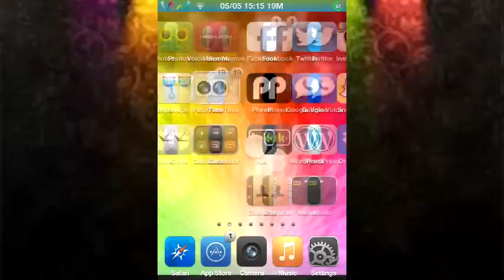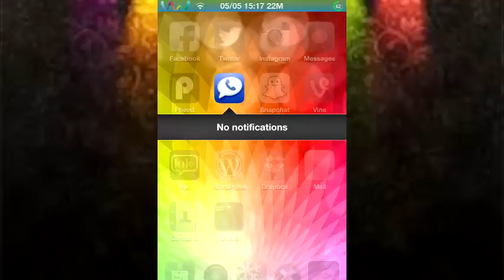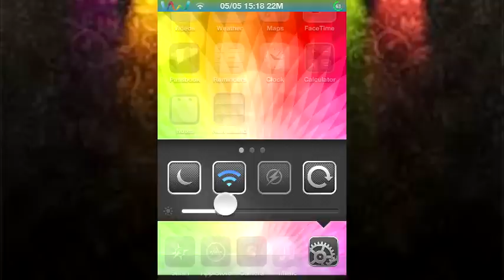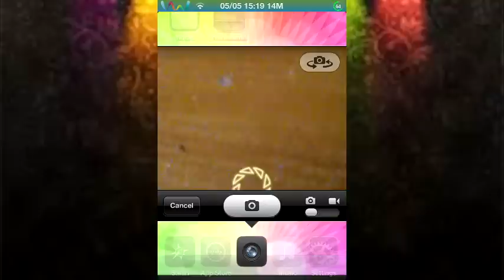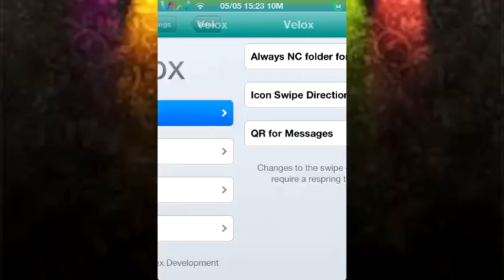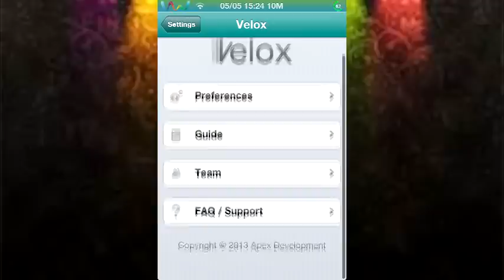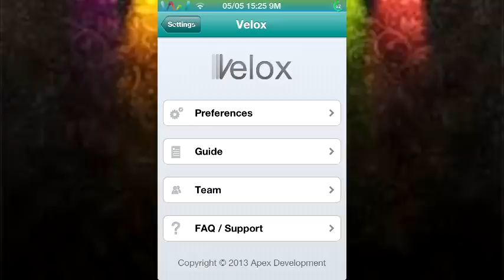The Best Cydia Tweak 2013 called "Velox" Evasion ios7 concept